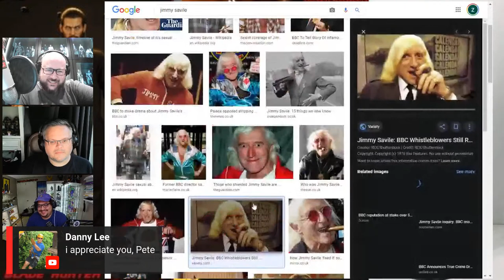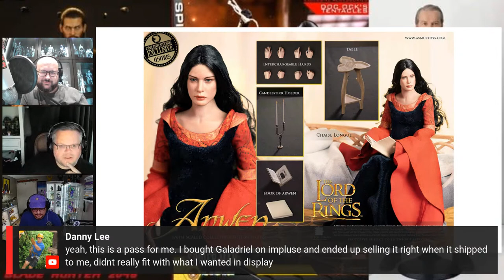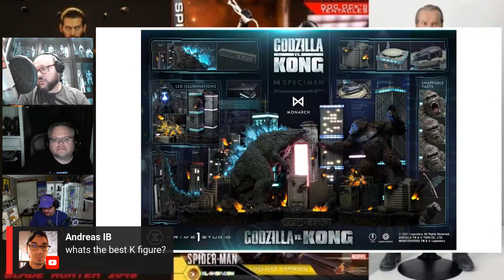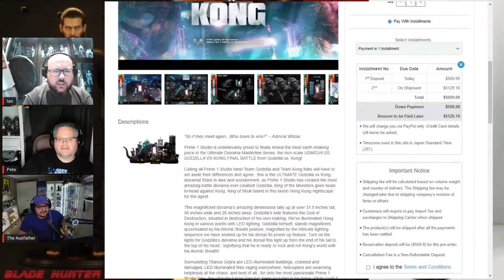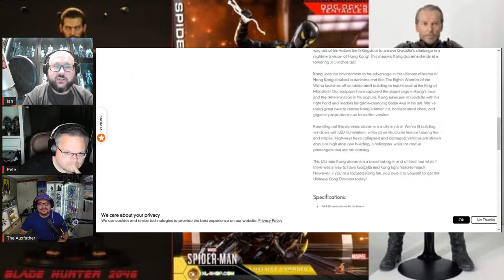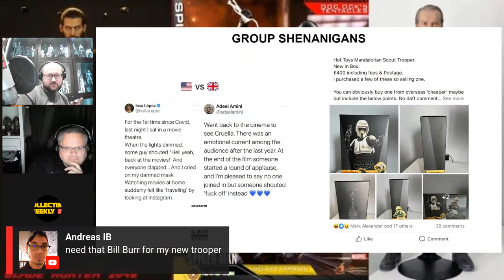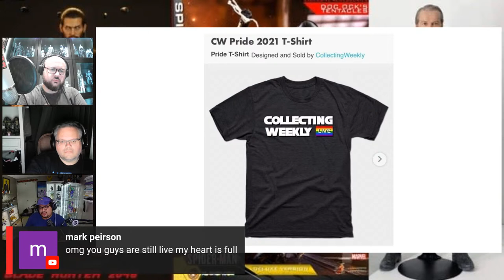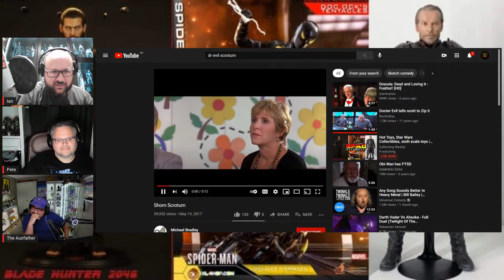Hot Toys, Star Wars Collectibles, sixth scale toys | OFAC EP44: Anti Ock Suit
Hot Toys Spiderman Anti Ock suit, Damtoys Ezio, Asmus Toys Arwen

On this week show Ian and Pete will be joined by One sixth Jay to talk about his amazing custom figures and his new youtube channel . we will also be talking  the latest and greatest one sixth scale figures that have been touted for pre order in the last two weeks along with the new releases and our first impressions of the Eternals trailer.

So if you enjoy the ramblings of fully grown men discussing toys with a decent amount of sarcasm and a pinch of hateful bile then look no further.